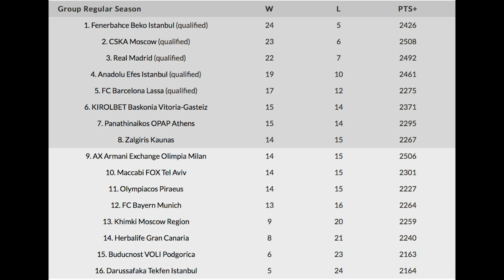EUROLIGA: ¿QUÉ EQUIPOS ENTRARÁN EN EL TOP 8? ANÁLISIS Y PREDICCIONES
🏀 👉🏻 Si te gusta el baloncesto, ya sea NBA o Euroliga, este es tu canal. 👇🏻

Perfecto, ahora vamos con el contenido. En el vídeo de hoy analizamos cómo se encuentra la clasificación de la Euroliga a falta de una jornada para terminar la fase regular de 30 partidos. Todas las combinaciones y predicciones, en este contenido. ¿Cuáles son las vuestras? ¡Déjalas en los comentarios!